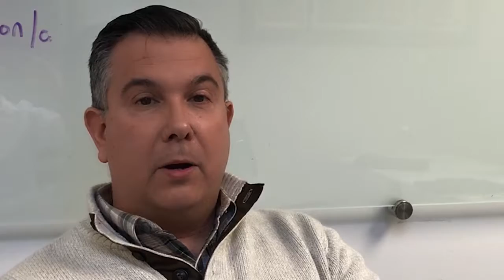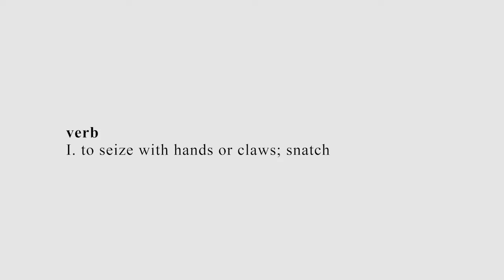Generations Beyond Case Study - CLUTCH Forklifts